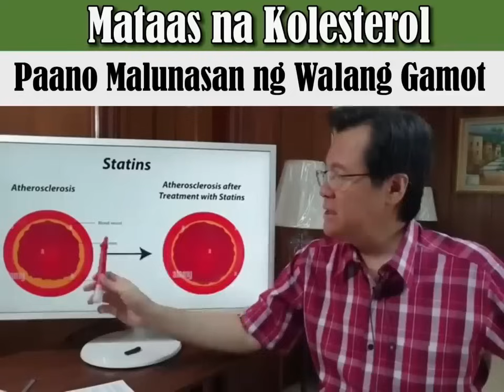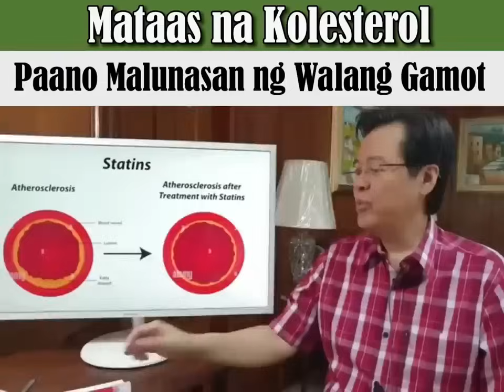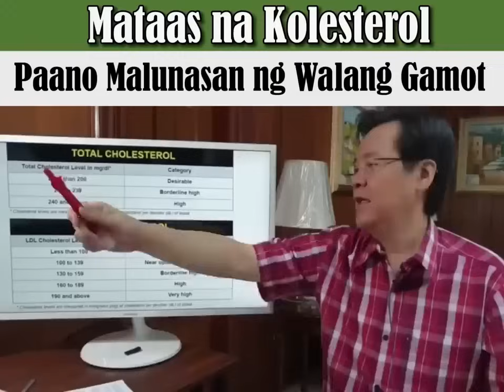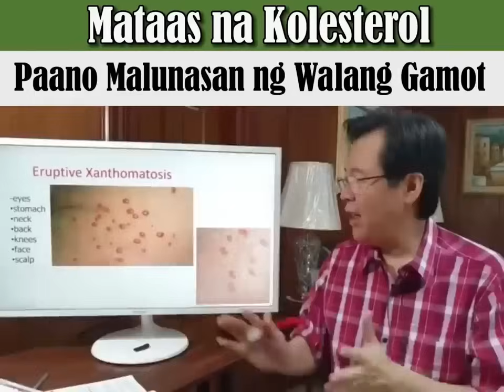Mataas na Cholesterol: Paano Malunasan nang Walang Gamot? (Re-edited and Re-posted Video)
Mataas na Cholesterol: Paano Malunasan nang Walang Gamot?
Tips By Doc Willie Ong (Internist and Cardiologist)
(Re-edited and Re-posted Video)